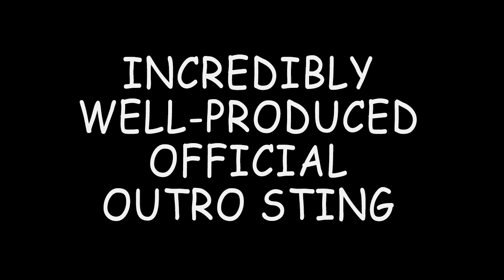Hands-on with the Windows Phone Voice Assistant